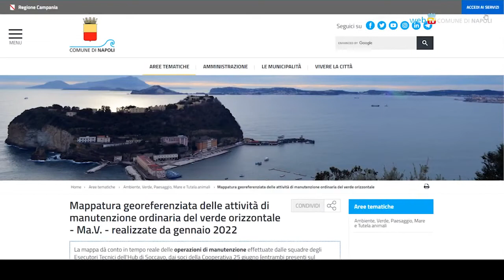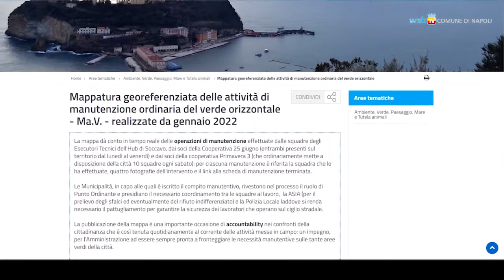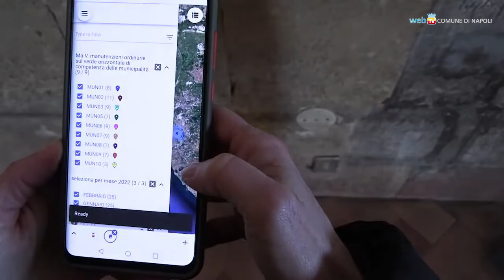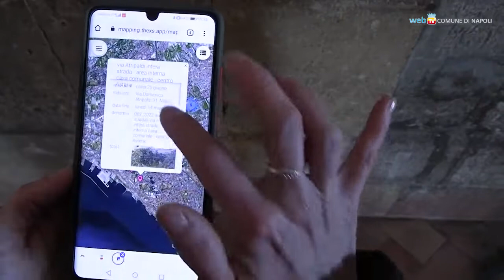Napoli - Percettori di reddito e geolocalizzazione per il Verde pubblico (08.04.22)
- Napoli - Percettori di reddito e geolocalizzazione per il Verde pubblico
L'assessore al Verde e alla Salute Vincenzo Santagada illustra il nuovo servizio offerto ai cittadini sul sito web del Comune di Napoli: oggi è possibile infatti seguire in tempo reale le attività di che riguardano il verde cittadino. E a proposito di manutenzione del verde pubblico, parliamo anche dei progetti di utilità collettiva che occuperanno i primi 350 beneficiari del reddito di cittadinanza, che affiancheranno il personale comunale nella manutenzione. (08.04.22)